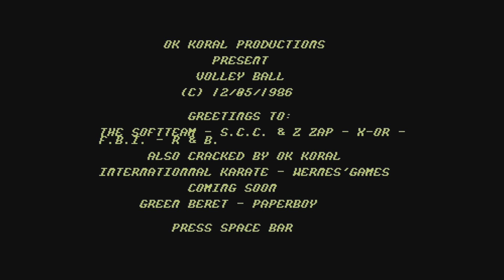C64 Intros: Ok-Koral Intro Collection 1986 !